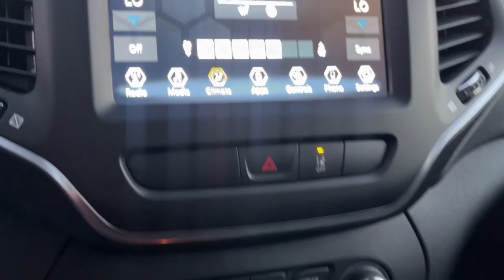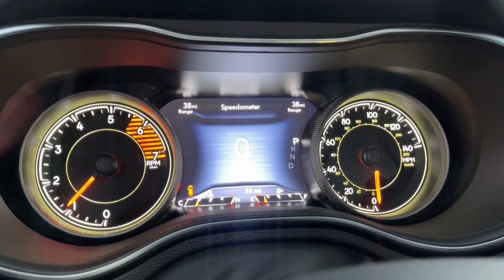2022 Jeep Cherokee Cleveland, Cumming, Gainesville, Dahlonega, GA R6007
Sting-Gray Clearcoat New 2022 Jeep Cherokee Latitude Lux available in Cleveland, Georgia at Jacky Jones CDJR. Servicing the Cumming, Gainesville, and Dahlonega, GA area.